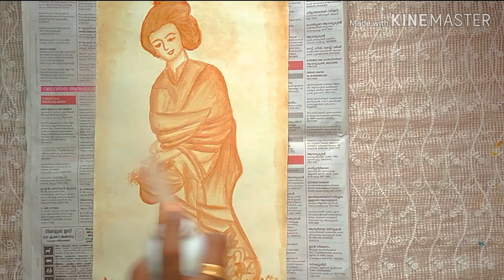Tea painting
Tea painting  is a beautiful  painting.  For this  you need  tea, canvas, spray  varnish, brush, picture & yellow carbon.
1st trace the picture  into the canvas. (For tea painting  we have to make  light medium and strong  tea.) after tracing  draw out lines and shade the picture with tea. For getting  darkness  draw two three  times..finally  use spray  varnish.  Now the picture  is ready for  framing.